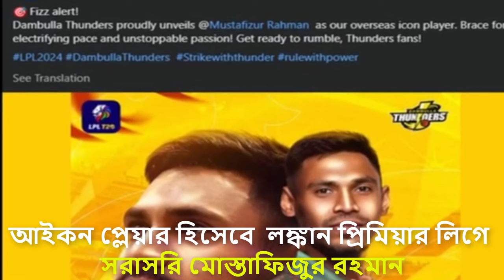আইকন প্লেয়ার হিসেবে লঙ্কান প্রিমিয়ার লিগে সরাসরি মোস্তাফিজুর রহমান|| SPL Srilanka Primiyer lauge